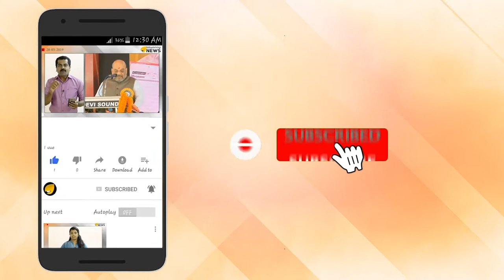വിനായകനായി സുഡാപ്പികൾ ഉറഞ്ഞുതുള്ളുന്നു. വ്യാജ പ്രൊഫൈലുകൾ കണ്ടെത്തണം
വിനായകനായി സുഡാപ്പികൾ ഉറഞ്ഞുതുള്ളുന്നു. ഇടതുപക്ഷ വ്യാജ പ്രൊഫൈലുകളും കണ്ടെത്തണം. വ്യാജ പ്രൊഫൈലുകൾക്ക് പിന്നിലുള്ളവരെ കണ്ടെത്തണം. പരാതികൾ ഉന്നയിച്ച് നവ മാധ്യമ കൂട്ടായ്മകൾ